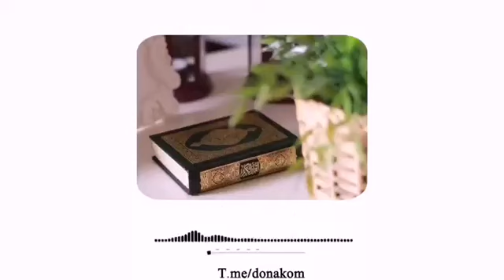ماذا يرى صاحب القرآن أول ماينشق عنه قبره!!!!!! الحديث